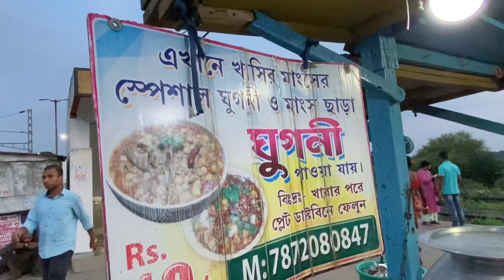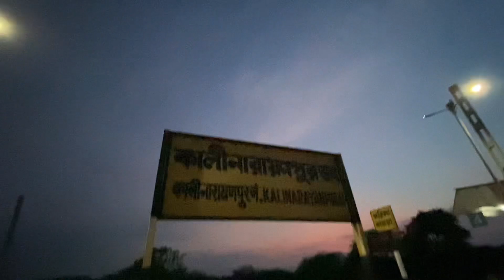কালীনারায়নপুর স্টেশন নাকি এখন|🚆দার্জিলিং হয়ে গেছে ?😱 | Vaskar vlog